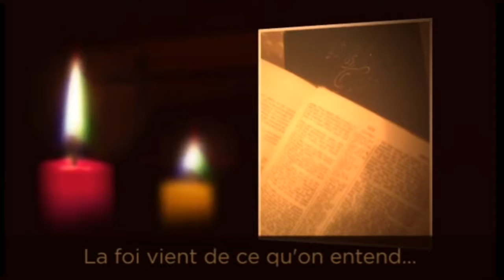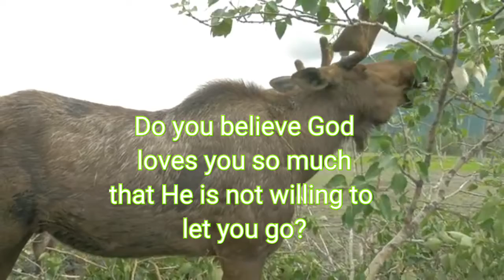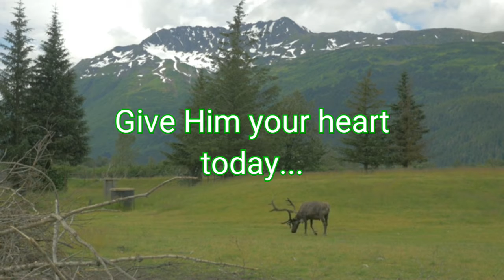O Love That Wilt Not Let Me Go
A beautiful song that my son and I sang together. As we reflect on the love of Christ and His sacrifice for us, it us enough to compel us to love Him back. May the lyrics of these words speak to your hearts as it did for us.

Lyrics:
O love that wilt not let me go, I rest my weary soul in Thee; I give Thee back the life I owe, That in Thine ocean depths its flow
O Light that followest all my way, I yield my flickering torch to Thee; My heart restores its borrowed ray, That in thy sunshine's blaze its day May brighter, fairer be.
O Joy that seekest me through pain, I cannot close my heart to Thee; I trace the rainbow through the rain, And feel the promise is not vain that morn shall tearless be.

We thank you for your continual support for your contribution allows us to continue to offer you Christ centered material.

Blessings!